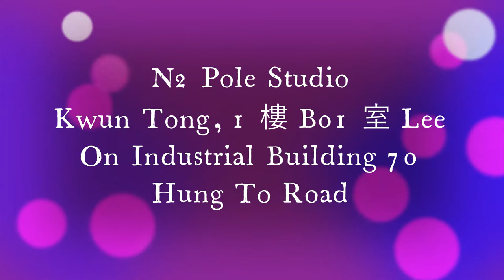Hand Stand Training - N2 Pole Studio - Pole Fitness - Hong Kong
Hand Stand Training 😊👻🥳

N2 Pole Studio
Kwun Tong, 1 樓 B01 室 Lee On Industrial Building 70 Hung To Road

Wow,  this place is just awesome. One of the best pole fitness places in Asia.  All instructors and staffs are professional and highly qualified. I went to this for Hand Stand training. Attention paid to all students by the coach. The overall experience is so awesome,  it's difficult to put in words. Just visit and experience the thrill and fun. They have all high-quality equipment. Clean and hygienic environment. Well maintained. Located at a convenient place. English speaking trainer and staff. Thanks for the services.